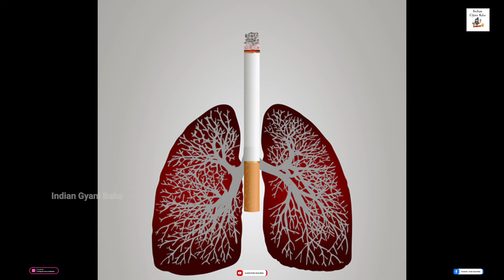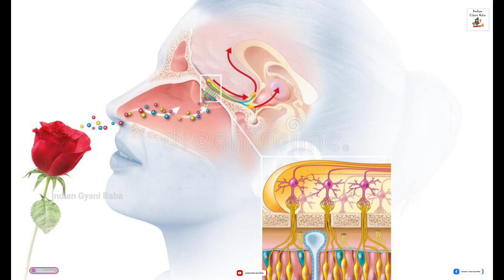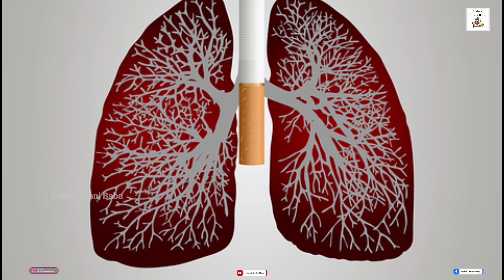इस वीडियो को देखकर सिगरेट पीने वाला भी सिगरेट छोड़ देगा ! (@Dugufundoz )